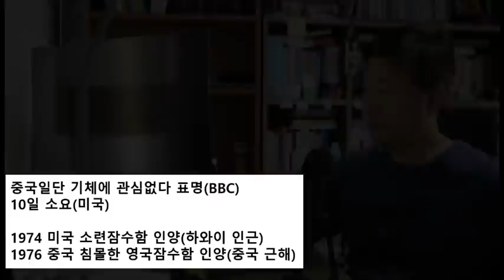[올망졸망#30] 일본F15-J 추락, 남중국해에 빠트린 F-35C를 찾아라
일본F-15J 추락, 남중국해에 빠트린 F-35C를 찾아라(미국과 중국)